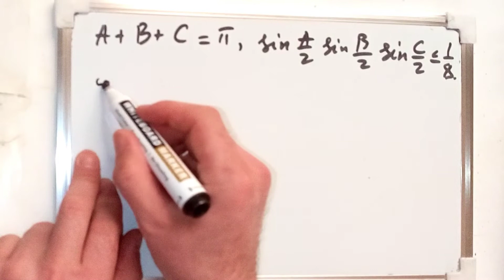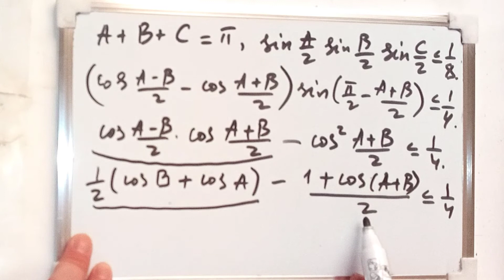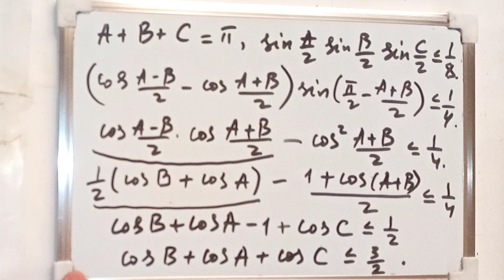задачи математической олимпиады |mathematical Olympiad problems | matematika olimpiada masalalari